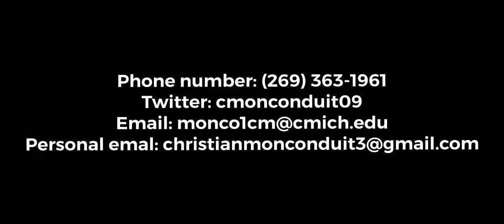Christian Monconduit Ultimate Highlights